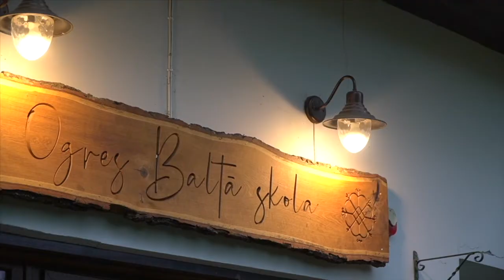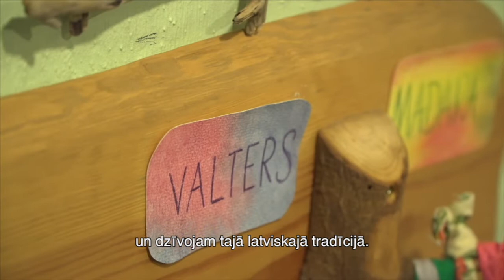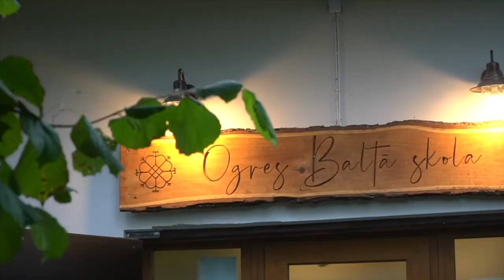Latvijas stāsti S10E13. Ogres Baltā skola (subtitri latviešu valodā)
Evija Rudzīte un Līga Groza-Vaganova pirms diviem gadiem dibināja jaunu mācību iestādi – Ogres Balto skolu. No dažiem pirmskolas un skolas bērniem, divu gadu laikā to jau pieskandina krietni plašāks bērnu pulks. Par uzdrošināšanos spert pirmo soli, nebaidīties realizēt ieceres un sapņus, raidījumā "Latvijas stāsti".